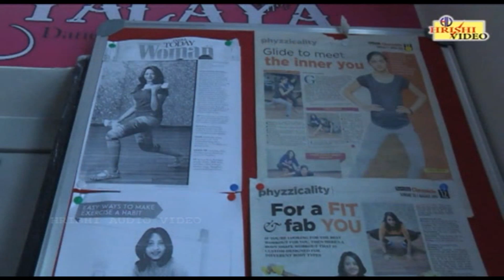ಕನ್ನಡ ಏರೋಬಿಕ್ಸ್ Iಸ್ವಾಗತ ಮತ್ತು ತಂಡದ ಪರಿಚಯI Kannada Aerobics I Welcoming & Instructures Introduction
Watch Welcoming & Instructures Video from the tittle "Kannada Aerobics"  Its first time in history that a Aerobics is done for the Kannada Bhavageethe written by Famous Poets of Karnataka Rendered By Wanitha Ashok & Others, Music By Indu Vishwanath,

Album : Kannada Aerobics
Song : Welcoming & Instructures Introduction
Singer :  Wanitha Ashok
Lyrics : Wanitha Ashok
Producer : Prathiksha Digital Recording
Director: B.Arun Kumar Singh
Starcast: Wanitha Ashok & Others